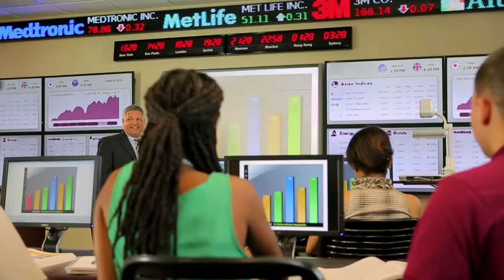Why The New Hodges U?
Hodges U is different, in a great way! Whether you attend online, blended, or on-campus, Hodges has the degree programs and certifications that can help you get ahead in your career through workforce oriented education.

Hodges University is an accredited, non-profit university with over 30 years of experience in educating working adults. Offering flexible programs with expert professors and faculty who are effective at teaching in the hyper-focus, monthly course delivery format.

Connect with Hodges U!